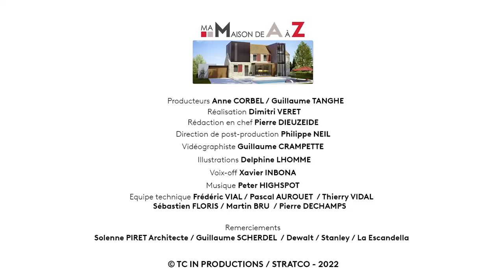Poser des panneaux photovoltaïques - Ma Maison de A à Z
Pour profiter pleinement de l'énergie de votre maison, pensez à installer des panneaux solaires.